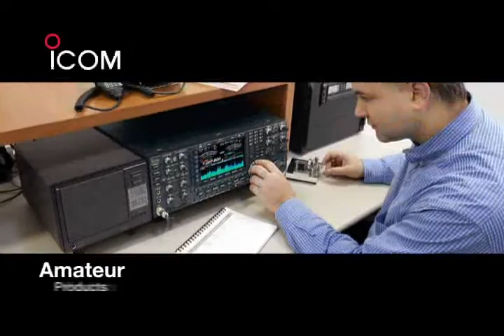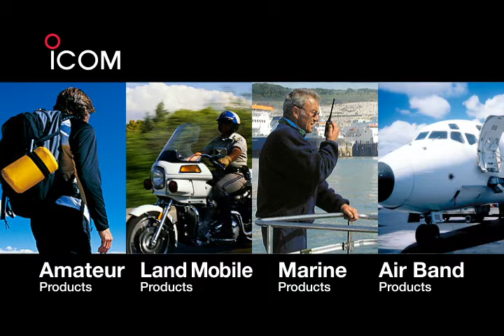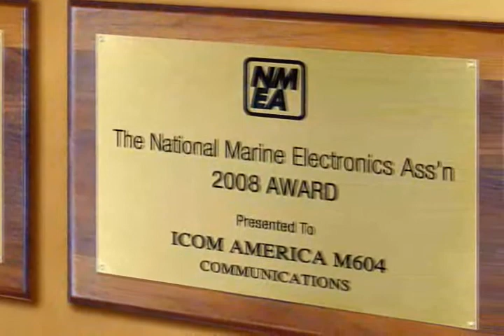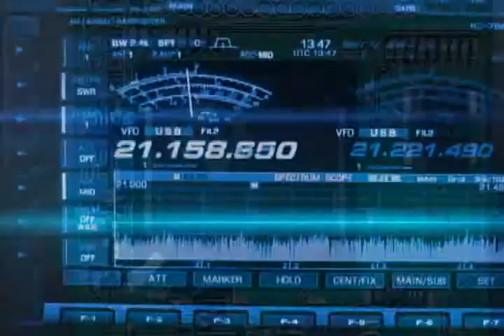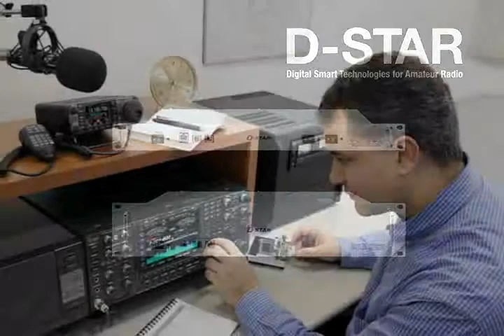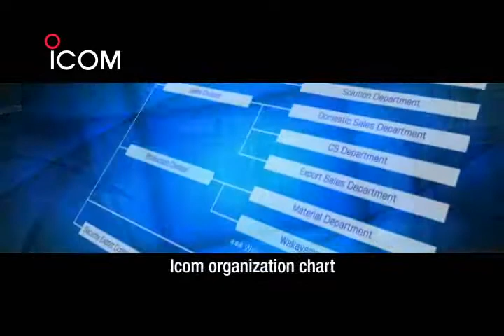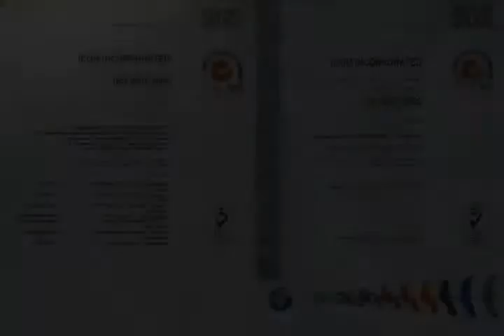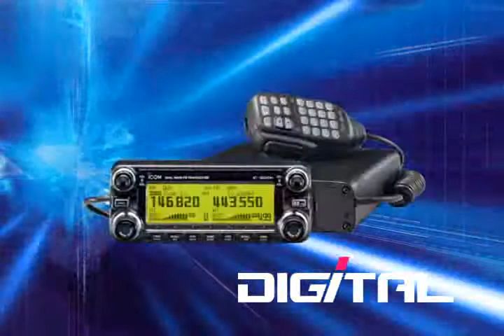ICOM-legenda i prestiż w świecie łączności radiowej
- Portal Radiokomunikacji Profesjonalnej. Firma ICOM jest legendą w świecie łączności radiowej. Firma założona została ponad 50 late temu w Japonii.
Jej produkty przeznaczone są dla krótkofalowców, lotnictwa,marynarki, lądowych służb profesjonalnych oraz entuzjastów nasłuchów radiowych. Główna siedziba firmy znajduje się w Osace w Japonii, ale przedstawicielstwa rozlokowane są na całym świecie. Film jest ogólną prezentacją firmy oraz dostępnych produktów: łączność analogowa, P25, IDAS, D-STAR.